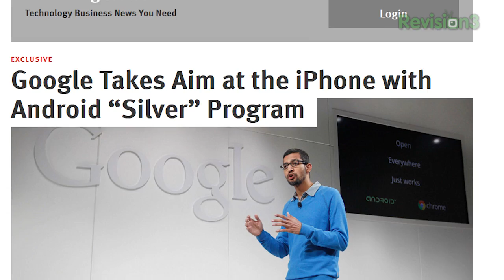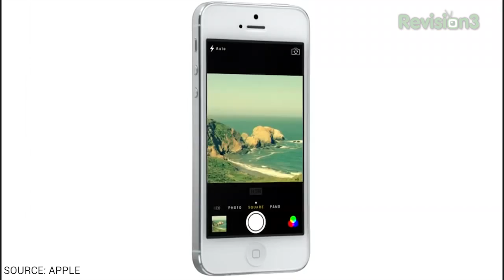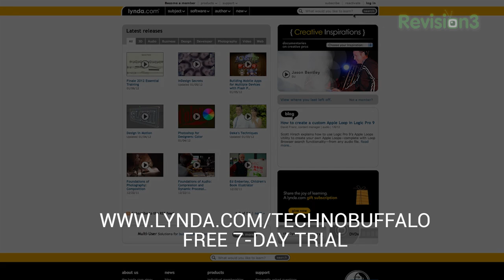iWatch Production Starts and the End of the Nexus Line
Rumor Roundup: iWatch Production Starts and the End of the Nexus Line

Jon R is back to tackle the biggest tech rumors of this week! In this episode of Rumor Roundup, Jon talks about the Samsung Galaxy S5 joining the Google Play Edition family of phones. Also, production for Apple's iWatch is rumored to have started as Apple prepares for a fall release. Lastly, a new program called "Android Silver" might replace Nexus devices that Google currently offers and would focus on high-end Android devices. All this and more in this episode of Rumor Roundup!